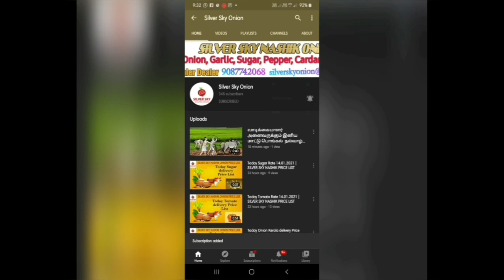Today Onion Kerala delivery Price 15.01.2021 | SILVER SKY NASHIK PRICE LIST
Today Onion Kerala delivery Price

LOWEST PRICE